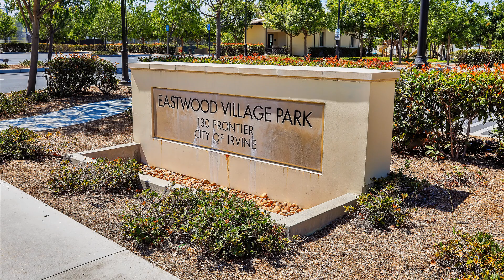102 Frontier, Irvine, CA